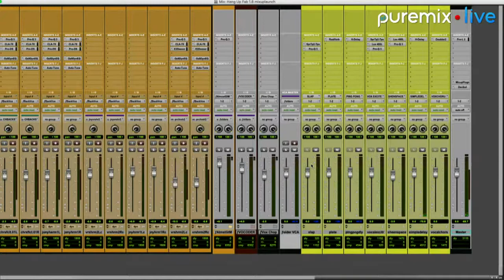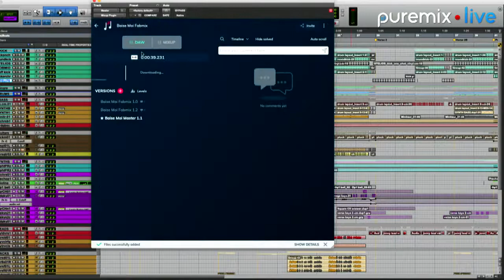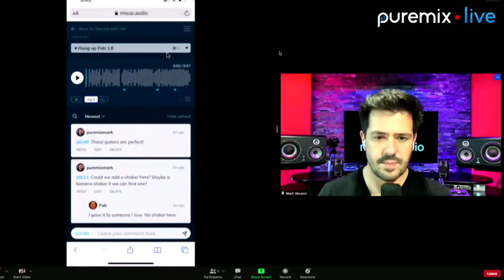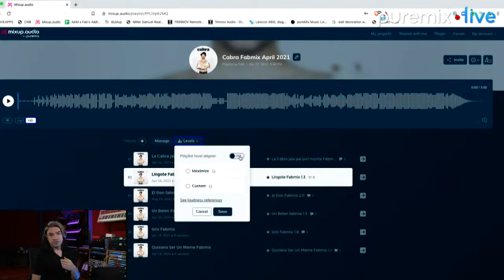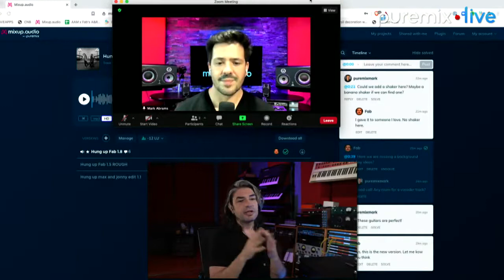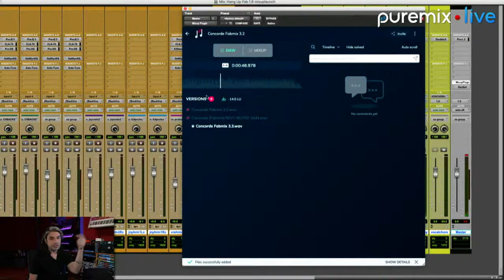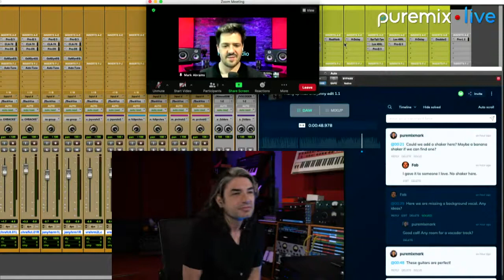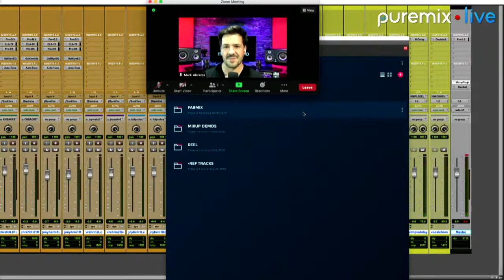Mixup Audio Unveiling by Award Winning Engineer Fab Dupont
Fab Dupont shows you how he uses Mixup.audio with his clients and how it has helped him speed up his workflow... we hope you will be inspired!

00:00 Introduction
02:47 Which issues Mixup is fixing?
10:55 Plugin presentation
13:48 Adding Versions
15:38 Daw/Mixup Button
16:58 Send/Receive feedback using the comment box
18:15 Send an invitation to guests
20:26 Browse the playlists library
24:50 Receiving comments/communication between clients and producer
27:16 Notifications and guest's situation
35:17 Playlists interface
46:33 How to manage tracks, links, and notifications
1:00:00 Q/A from the chat room